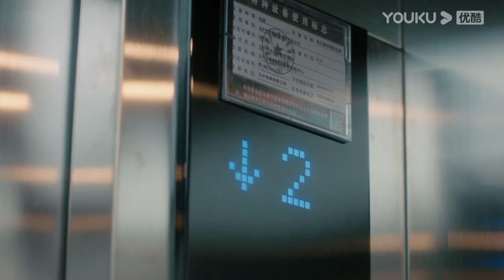Hạnh Phúc cố gắng ở lại thành phố vì tương lai con | Hạnh Phúc Đến Vạn Gia | YOUKU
[Hạnh Phúc Đến Vạn Gia] xoay quanh nhân vật chính tên Hạnh Phúc, cô gái thôn quê được gả đến Vạn Gia Trang. Hạnh Phúc phải chịu đựng đau khổ bởi sự chèn ép của mẹ chồng, cuối cùng đành ly hôn và bỏ lên thành phố bắt đầu cuộc sống mới. Trải qua những khó khăn nơi thị thành, Hạnh Phúc thành công trong sự nghiệp của mình và là hình ảnh đại diện cho người phụ nữ thời đại mới.

 ★ Diễn viên chính: Triệu Lệ Dĩnh/Lưu Uy/Đường Tằng/La Tấn/Trương Khả Doanh/Lưu Diễn Thần/Tân Bằng/Tống Nguyên Phủ/Ngô Cương/Huệ Anh Hồng
 ★Lịch chiếu: phát sóng lúc 21:00 từ ngày 29/6
TK Thường cập nhật từ Thứ 2 đến Thứ 6